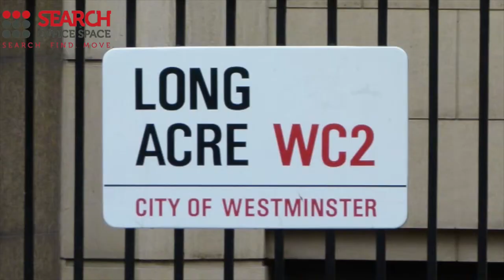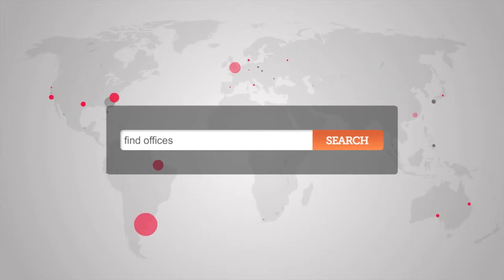Office Space Covent Garden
Serviced offices Covent Garden

Facilities in this serviced office space include access to executive conference rooms, car parking, high speed internet, kitchen facilities, presentation equipment, 24 hour entry through manned security and reception stations and a comprehensive IT and communications infrastructure.

The office is just seconds away from Covent Garden tube station, with access to the Piccadilly line, while both Leicester Square and Charing Cross tube stations are reachable within 10 minutes, and offer further access to National Rail services as well as the Northern and Bakerloo lines.  The site is serviced by a number of bus and road routes and has direct access via the Piccadilly Line to Heathrow Airport.